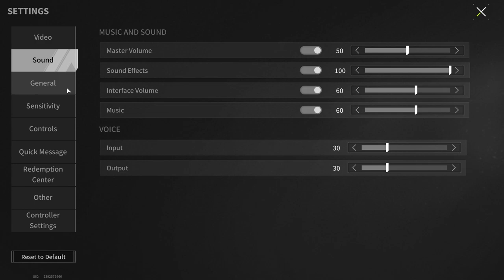Came back to Win - Lost Light